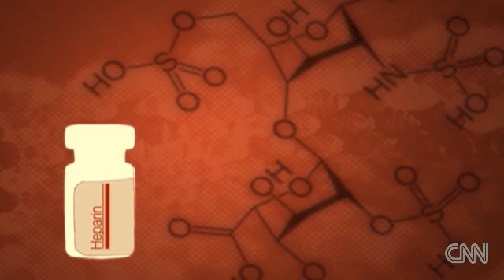!!SNAKES IN MODERN MEDICINE!!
More than just a potion from the past, Dr. Otis Brawley explains the art of snake venom in everyday medicine.